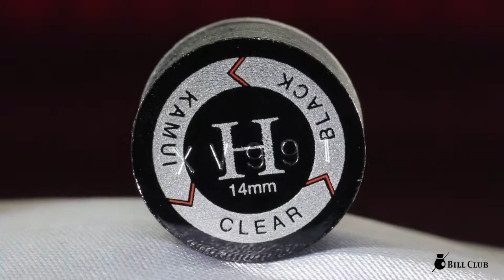카무이 클리어 블랙 H 당구팁 KAMUI CLEAR BLACK H billiards cue tips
카무이 클리어 블랙 H 당구팁
KAMUI CLEAR BLACK Billiards cue tips H